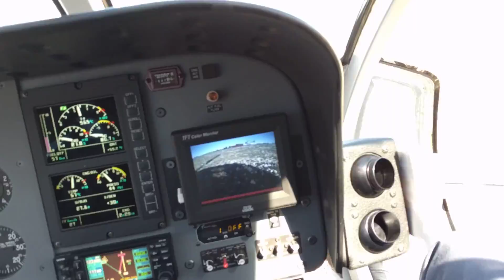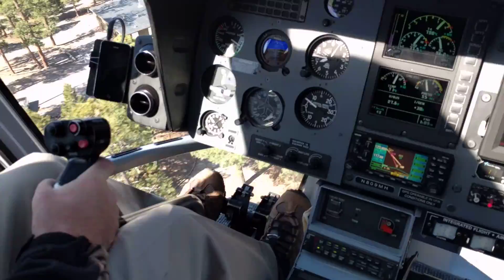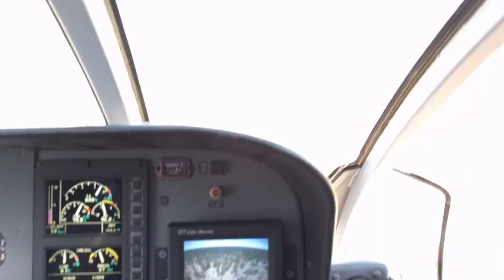Grand Canyon North Rim Helicopter 01